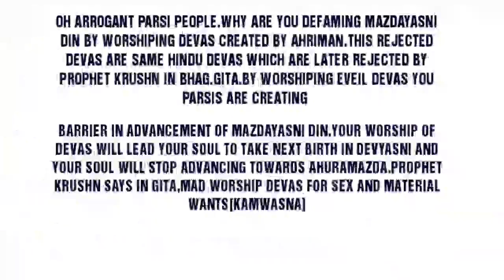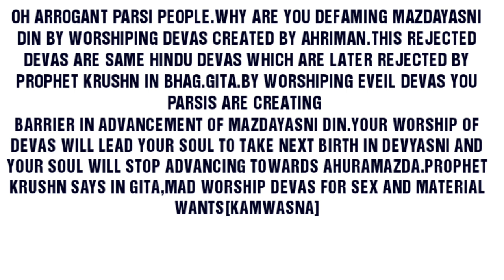MESSEGE TO ARROGENT PARSI PEOPLE.PLEASE EXPLAIN ME HOW YOU THINK YOUR SELF BETTER THAN PROPHETS.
BHAGWADGITA ME DEV PUJA,VED SHASHTRA,AAKAR PUJA KA WIRODH KIYA GAYA HAI.USKA KAARAN YAH HAI KI.JAB PARSI PAIGAMBAR(ATHARWA RISHI) NE HINDU RISHI SAMAAJ KO YAGY AUR AYURVED KA GYAN THA.WAH GYAN NIRAKAR ISHWAR KA THA.MAGAR JALAN BHAW KE KAARAN.US GYAN ME JABAR JASTI SE DEV PUJA KO GUSAYA GAYA.ASUR SHABD KA ARTH BHI BADAL DIYA.PARSI ISHWAR AHURAMAZDA KA VED ME ASURA MEDHA HUWA HAI.ASUR KA ARTH,ZINDAGI DENEWALA AUR SARWA SHAKTIMAN.MEDHA KA ARTH,SABSE JYADA BUDDHIMAN.ATHRAWAN SHABD PARSI SAMAJ KA PRATHAM WARNA HAI.JAISKI HINDU ME BRAHMAN.VED KE ANUSAR YAGYA KI PRATHAM SHURUWAT ATHARWA KE DWARA HUI.AUR DIVYA AUSHADI(AYURVED) KA RACHAYTA BHI ATHARWA HAI.ATMA MUKTI KE LIYE SIRF BHAGWADGITA KA PATH KARE.ATHWA AUM KA UCHCHARAN KARE.SIRF AUM.AUM NAMAH SHIVAY NAHIN.BHAGWADGITA KA ISHWAR,JO KRUSHNA NE BATAYA WAH AWAYAKT HAI.KRUSHNA ISHWAR NAHIN HAI.               VED PROVES THAT PARSI PROPHET RISHI ATHARWA(ATHRAWAN IS FIRST WARNA OF PARSI COMMUNITY)FIRST DISCOVERED YAGY.AND ATHARWA RISHI IS THE AUTHOR OF DIYA AUSHADI(AYURVED). 4K.VIDEOS.100%PROOF.BHAGWADGITA PROVES HINDUISM IS NOT RELIGION.